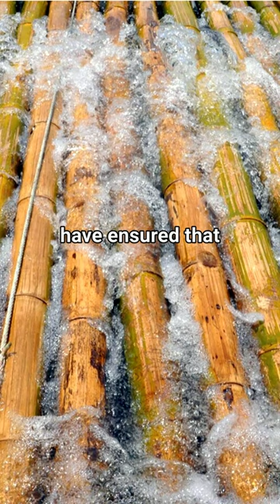Redefining Contemporary Architecture with Bamboo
StudioAro is a pioneering architecture and design firm led by Aroty Panyang @arotypanyang7035 . It redefines contemporary architecture with its innovative use of bamboo.

The Meditation Gazebo in Tamil Nadu and the Great Hornbill Gate in Arunachal Pradesh exemplify the firm's commitment to blending present day design with the eco-friendly qualities of bamboo.

Aroty's emphasis on preserving bamboo's integrity through advanced treatment techniques and her team's expertise in crafting intricate structures showcase the versatility and lasting impact of this renewable material.

StudioAro’s projects not only stand as architectural marvels but also contribute to the revival of bamboo in modern construction, helping showcase the possibility of bamboo becoming a “mainstream” material of choice of the future.

Follow Design Owl for more insights into innovative and eco-friendly architectural marvels.